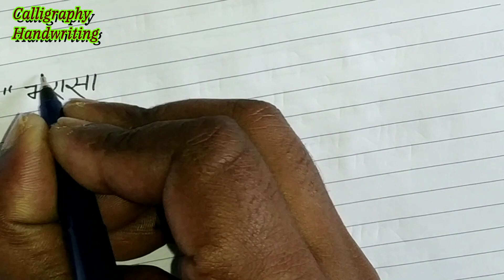Pilot Pen Beautiful Handwriting/Motivation Thought/Suvichar/By Calligraphy Handwriting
About Video
Dosto Is Video Me Diffrent Colour Ke Pilot Pen Ka Use Kiya Gaya Hai.
Aur Sath Me Camlin Ke A4 Size Note Book Ka Use Kiya Gaya Hai.
Umeed Hai Aap Logo Ko Video Pasand Aaya Hoga.

My Phone

My Laptop

My Camera

Apsara Assorted Drawing Pencils (HB, B, 2B, 2B, 4B, 6B) | Pack of 2

Sketching Drawing Writing Pencil1B 2B 3B 4B 5B 6B 7B 8B 10B 12B 2H 4H 6H Hb Pencil Stationery Supplies-Black

Samsung Galaxy M30s (Blue, 4GB RAM, 64GB Storage)

Redmi Note 8 (Neptune Blue, 4GB RAM, 64GB Storage)

realme 5 Pro (Sparkling Blue, 6GB RAM, 64GB Storage)

Camlin 4019272 Kokuyo Brush Pen, 12 Shades (Multicolor)

Mungyo Calligraphy Pen Set Of 12 Assorted Colours

Cretacolor Calligraphy Nibs Set of 5

Pilot Parallel Pen 2.4 mm Set with Cartridge

GOLD LEAF Sky Gold Calligraphy Set with 6 Nibs

Brustro Technical Pen (Pack of 6)

Faber Castell Pitt Artist Color Pen Set

Parker Vector Standard Calligraphy CT Fountain Pen + Ink_Red

Calligraphy Set of 5 pcs ( English)

Keep Support and Keep Sharing